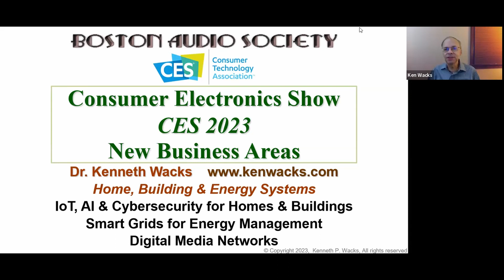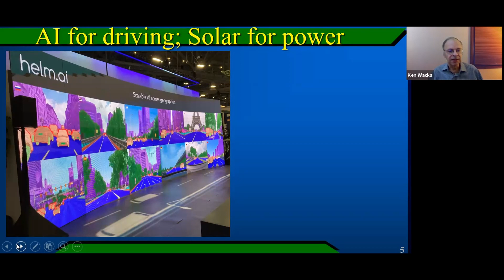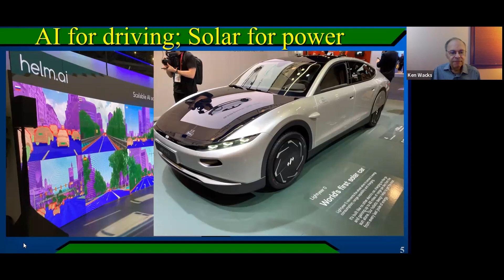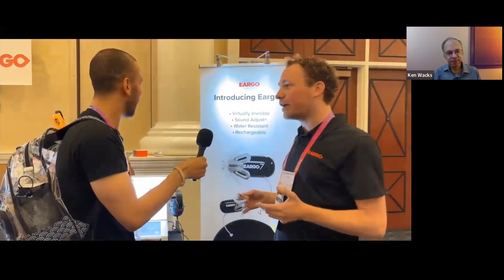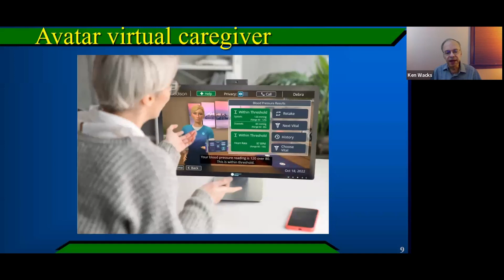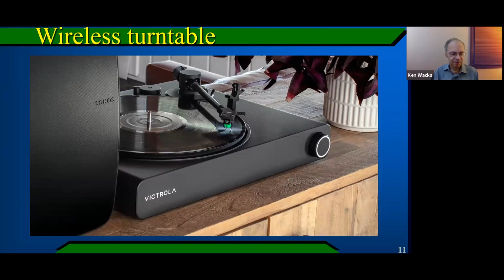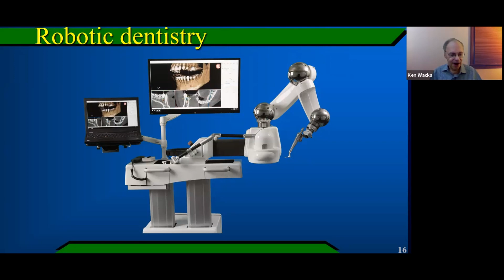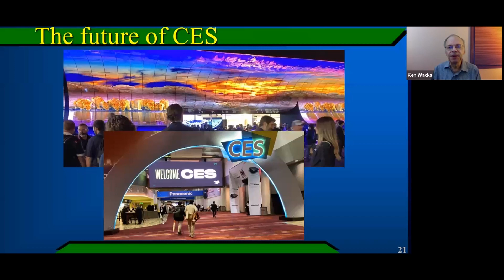Meeting 4/23/2023 - Reports on the 2023 Consumer Electronics Show with Dr. Ken Wacks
CES is billed as the "Global Stage for Innovation."  CES maintains that it is the "...most influential tech event in the world - the proving ground for breakthrough technologies and global innovators.  The CES Las Vegas, Nevada destination is where the world's biggest brands do business and meet new partners, and the sharpest innovators hit the stage. Owned and produced by the Consumer Technology Association CTA©, CES features every aspect of the tech sector."
   The first CES took place in New York City in June 1967. Since then, thousands of products are announced, displayed, and demonstrated at the yearly show.  CES is open to companies in the consumer electronics business, which are growing in scope.  For 2023, about3200 exhibitors were present for the in-person show.
   Ken attended CES for four days and accumulated a variety of material to highlight new business areas exhibited at CES.  He will present slides and videos covering products ranging from electric vehicles and energy storage to farming, robots, a personal air purifier, automobile innovations, plus an assortment of audio/video equipment.